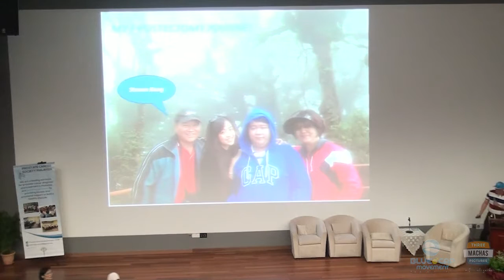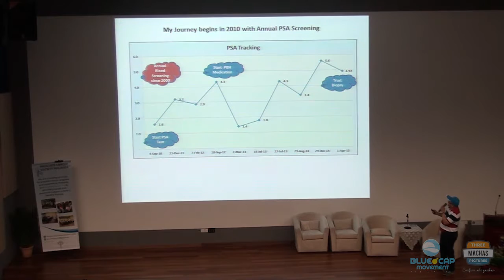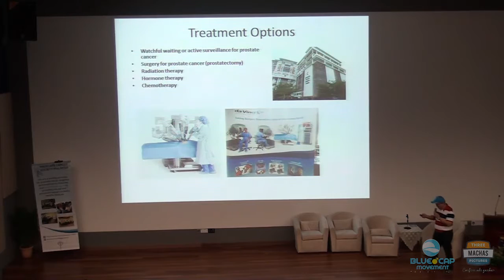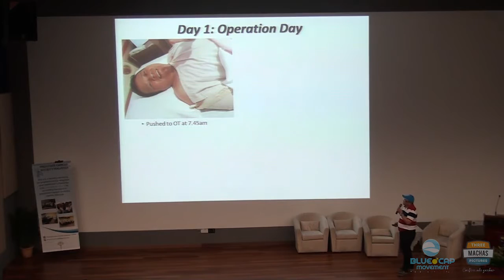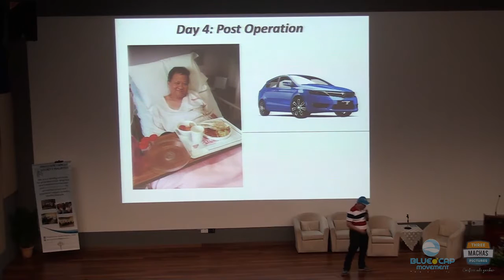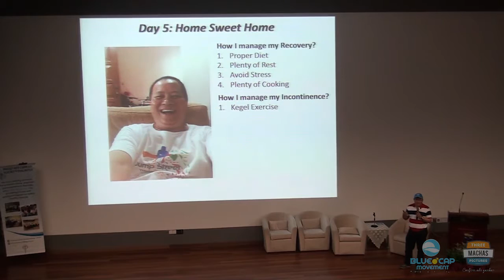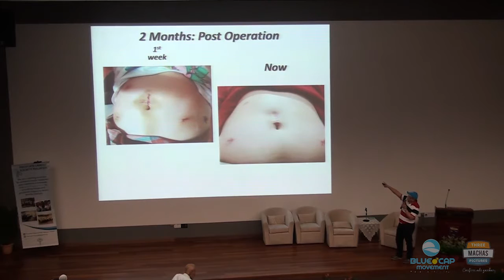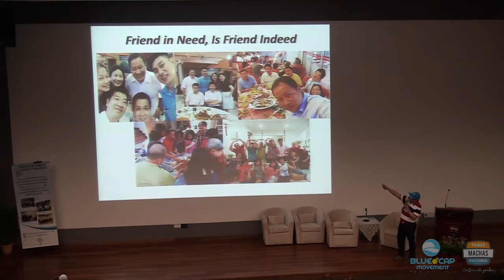Empowering Cancer Survivor Forum 2016 Mr Steven Kong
The Blue Cap Movement organise the Empowering Cancer Survivors Forum on 28th May 2016 in the University of Malaya UM Med Faculty

There would be three symposiums including 'cancer survivors' journey through cancer', 'lifestyle and cancer' and 'new paradigm in prostate cancer'.